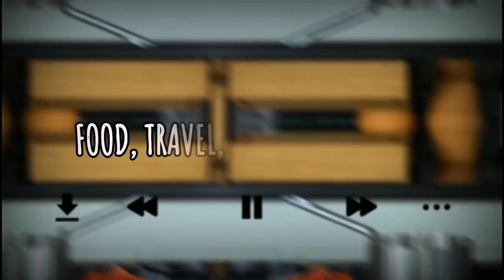THE SIMPLIEST THE BETTER! STIR-FRY VEGETABLES WITH TOFU| WENMANANGKITCHENET | VLOG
Hello guys! Here's another yummy and healthy food for you, YES, you! Stir-Fry Vegetables with Tofu! Ingredients listed below.

"Stir-Fry vegetables with tofu"
2pcs of tofu(cut into cubes and coated with cornstarch)
green & red bell pepper
ground black pepper
2 stems of celery
1 pc red onion cut into cubes
3 cloves of chopped garlic
4 Tbsp of oyster sauce
1 tsp of brown sugar